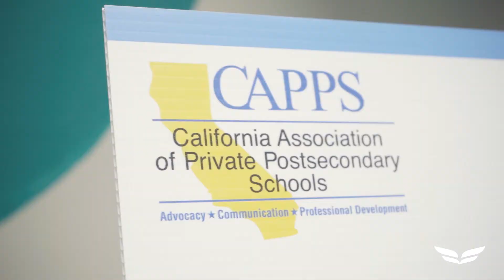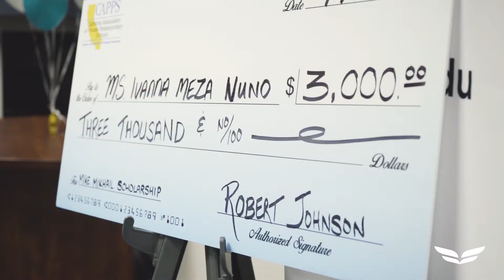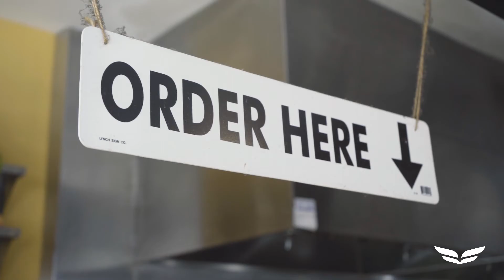UEI College Encino Campus is proud to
UEI College Encino Campus is proud to present Ivana, a medical assistant student as the winner of the Mike Mikhail Memorial Scholarship. Ivana shares her story and how she is building a future she can be proud of.